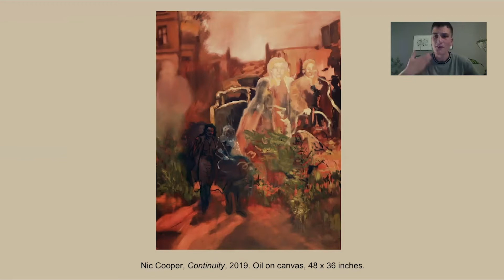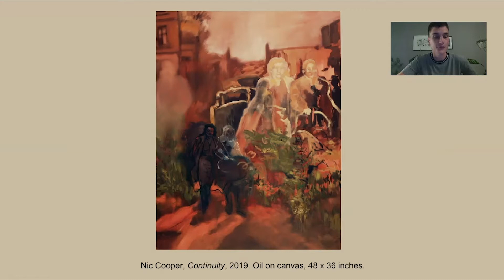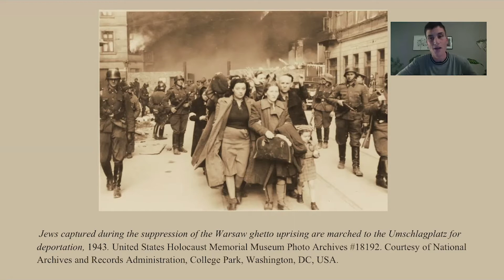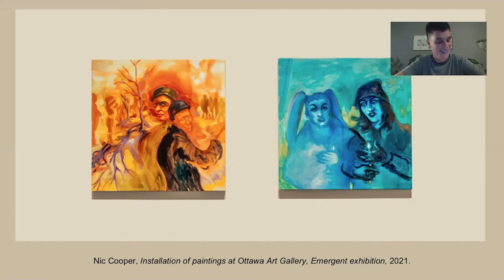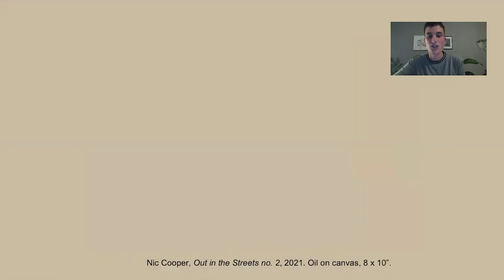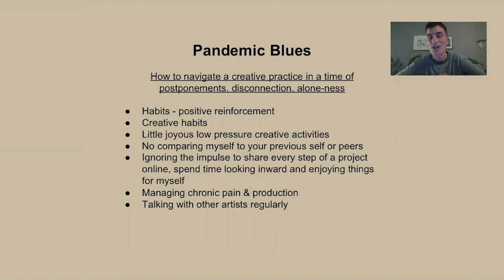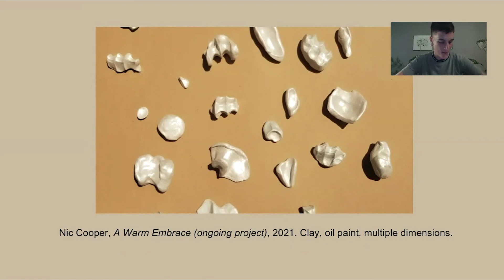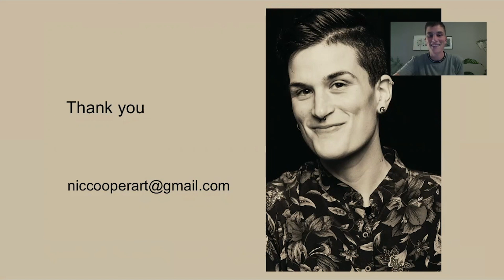Artist Talk with Nic Cooper | Une rencontre avec Nic Cooper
An Artist Talk with Nic Cooper.

Following Emergent, their showcase of recent and new work at the OAG earlier this year, the 2020 graduates of the University of Ottawa’s Masters of Fine Arts Program return (virtually!) to speak about their artistic practice, their work, and what they’re up to now. These annual talks are part of a series that bring artists from the OAG’s MFA Exhibition and Mentorship Program back to the gallery after their graduate exhibition to spotlight their practice and explore their development. Please note this program will take place in English.

The OAG MFA Exhibition and Mentorship Program is made possible with the support of the RBC Emerging Artists Project and in partnership with the University of Ottawa, Department of Visual Arts.

Ottawa-Gainteau based artist Nic Cooper (@niccooperpaints) is a recent MFA graduate from the University of Ottawa (2020) where they were the recipient of the Charles Gagnon Scholarship (2019) and the Stonecroft Scholarships (2019). They have participated in artist residencies within Canada, Nicaragua and Israel-Palestine. Recently, they presented their artwork and research at the Narrative and Memory: Ethics, Aesthetics and Politics conference in Estonia, hosted by the Nordic Summer University and were selected for a group exhibition at Art Mûr gallery in Montréal. They are currently on the Board of Trustees at Galerie SAW Gallery in Ottawa.

Introduction by Meghan Ho, Exhibitions and Interpretation Coordinator.

Une conversation avec Nic Cooper.

À la suite de l’exposition Émergence, qui présentait les thèses artistiques créées dans le cadre du programme de maîtrise en arts visuels de l’Université d’Ottawa de 2020, les artistes de ce programmes nous rendent visite, et ce virtuellement, pour discuter de leur pratique et jaser de ce qui c’est passé ces derniers mois. Cette série de rencontres annuelle invite les artistes ayant présenté leur exposition-thèse à la GAO dans le cadre d’un programme de mentorat. La présentation déroulera en anglais.

Le programme de mentorat et d’exposition-thèse de maîtrise en arts visuels est possible grâce au soutien de l’initiative Artistes émergents RBC et est présenté en collaboration avec le Département d'arts visuels de l'Université d'Ottawa.

L’artiste d’Ottawa-Gatineau Nic Cooper a obtenu une maîtrise en arts visuels de l’Université d’Ottawa en 2020 et a reçu les bourses Charles-Gagnon et Stonecroft en 2019. Cooper a participé à des résidences artistiques au Canada, au Nicaragua et en Israël-Palestine. L’artiste a présenté son travail et sa recherche dans le cadre de la conférence Narrative and Memory: Ethics, Aesthetics and Politics (Le récit et la mémoire. L’éthique, l’esthétique et la politique) en Estonie, organisée par la Nordic Summer University. Son travail a récemment été présenté lors d’une exposition de groupe à la galerie Art Mûr, à Montréal. Cooper siège aussi au conseil d’administration de la Galerie SAW Gallery, à Ottawa.

Introduction par Meghan Ho, coordonnatrice des expositions et de l'interprétation.

Suivez-nous !